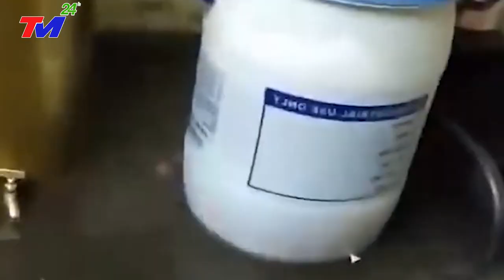🔴KHẨN CẤP 4/10: BÃO MỚI - SIÊU BÃO MẠNH NHẤT THẾ GIỚI Đổ Bộ TQ. SÓNG THẦN CAO 69M - GIÓ GIẬT CẤP 17